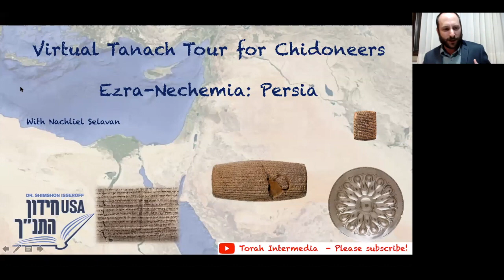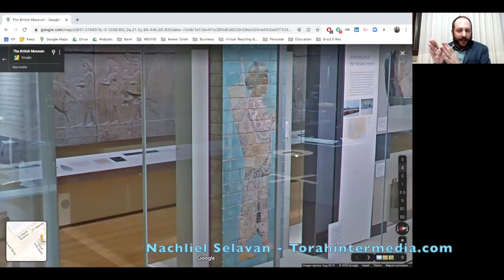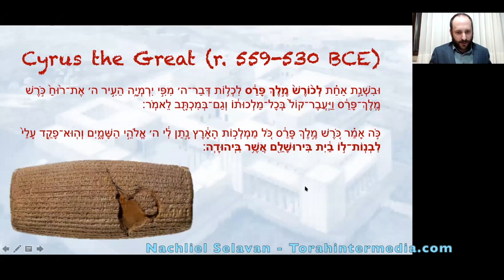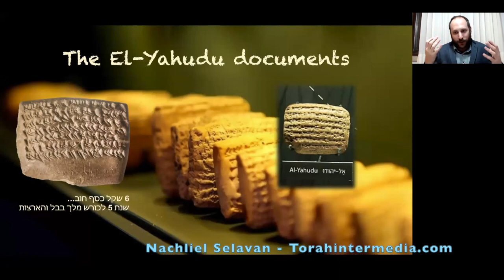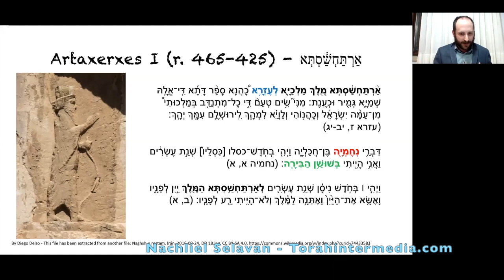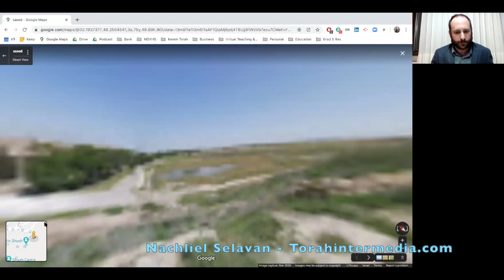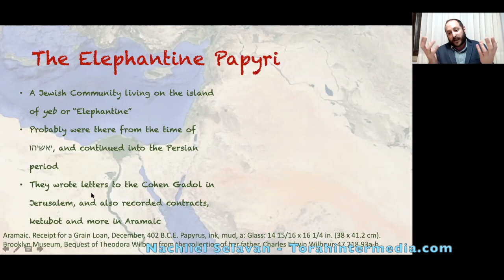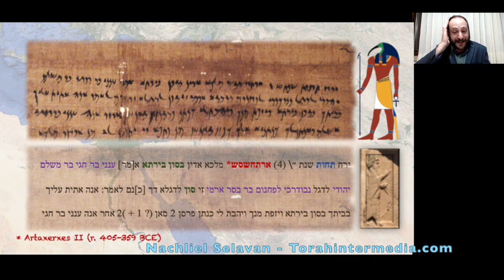Chidon Tanach Tour - Persia and the Jews of Babylon and Elephantine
In this special virtual tour (one of two tours given), we go over some fascinating archaeology from the Persian period, and visit several museums and locations around the world. In honor of the 2020 Chidon USA

Contact - יצירת קשר
Nachliel Selavan “The Museum Guy”

Also available on most platforms.